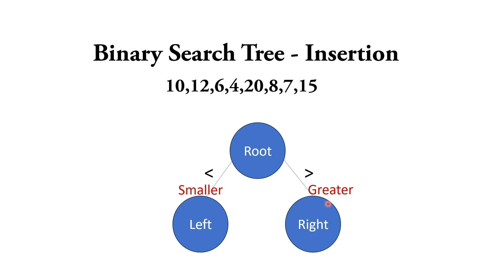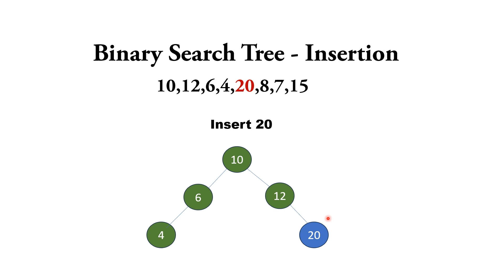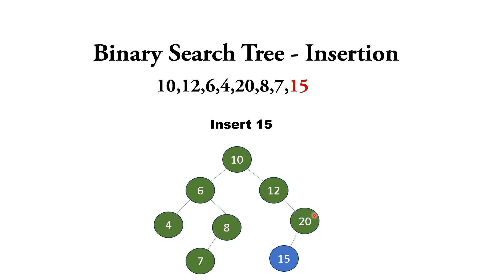Binary Search Tree Insertion | Data Structures | Tamil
Binary Search Tree Insertion | Data Structures | Tamil@simplelearning3852